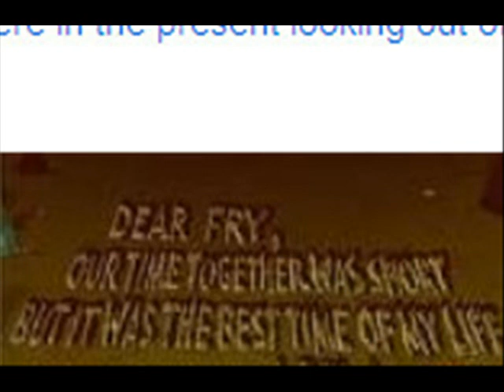Futurerama Dear Future Self It’s me Journey I am sitting here in the present looking out of my li